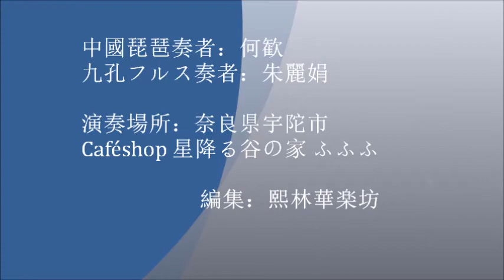草原之夜/月亮代表我的心/月光下的鳳尾竹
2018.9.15 熙林華楽坊主催：何歓音楽世界&九孔フルス
草原之夜/月亮代表我的心/月光下的鳳尾竹   琵琶：何歓 /  九孔フルス：朱麗娟
場所：奈良県宇陀市  Caféshop 星降る谷の家 FU FU FU

九孔フルスを詳しく紹介していますのでご覧ください。